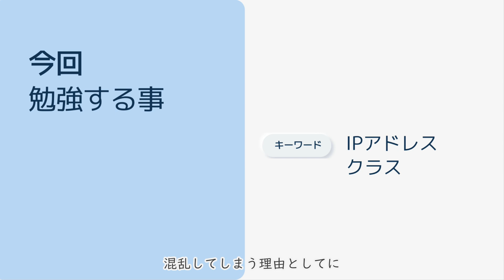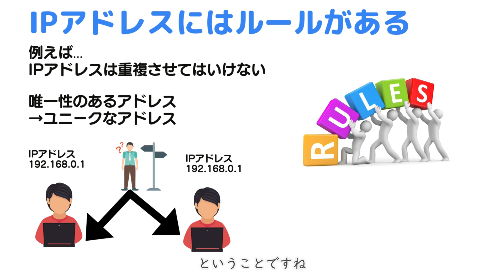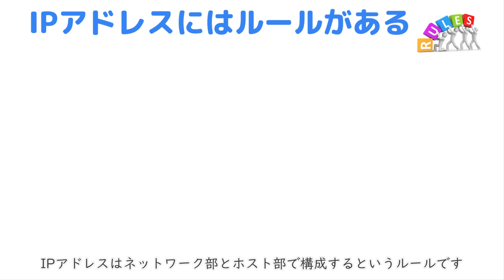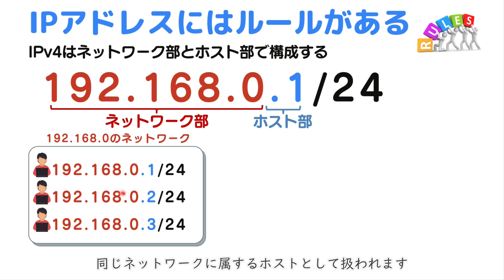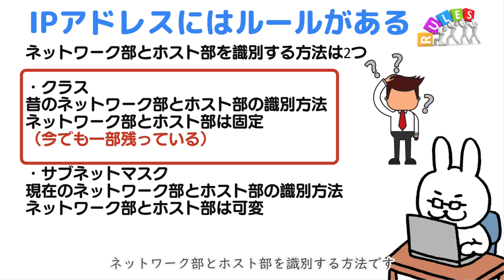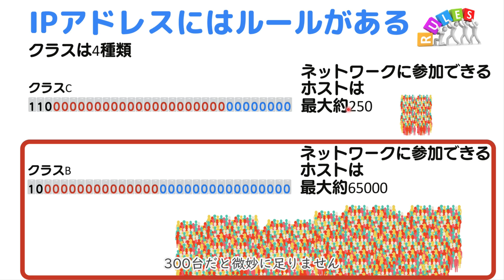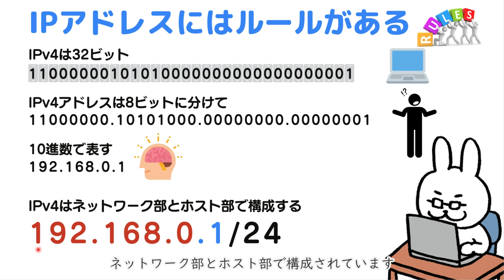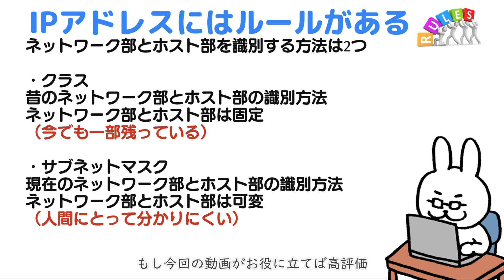【#30 CCNA 】【2章TCP/IP】IPアドレス クラス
-今回は利用なし-

・電子書籍

・単行本

1週間でCCNAの基礎が学べる本
・電子書籍

・単行本